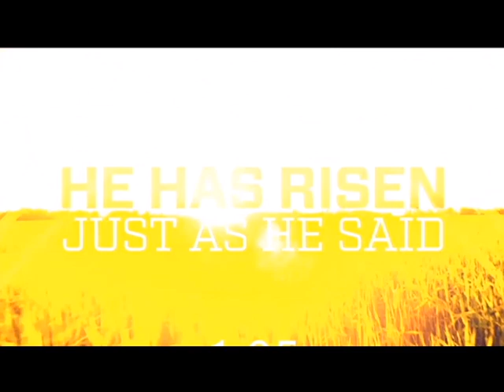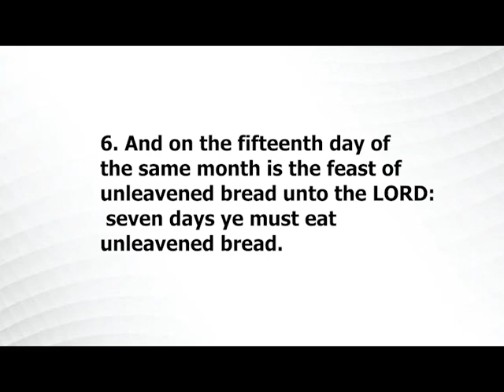Cornerstone House Of God- 4.8.2020 (Passover)